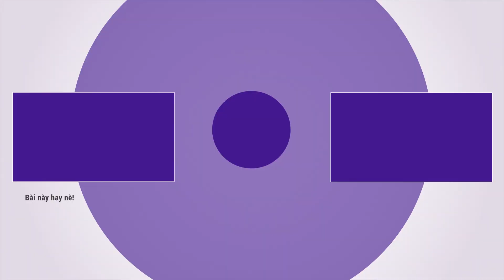Trào lưu da da da siêu hay, siêu hài tiktok phần 1| Mr.Chan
Nghe thêm nhạc hay